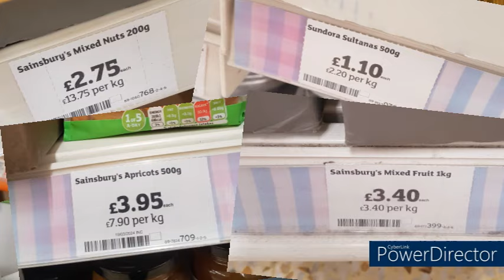Glitchy 4G, Bread Ban And A Garden Update